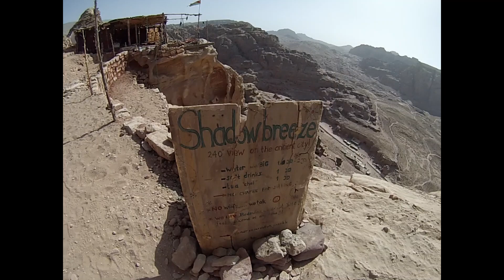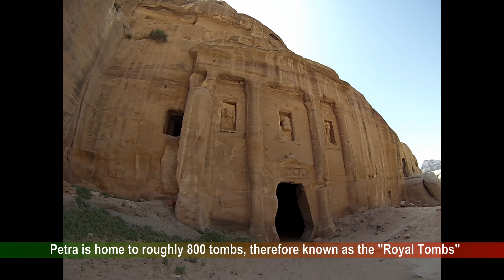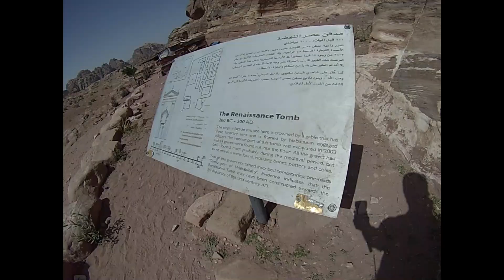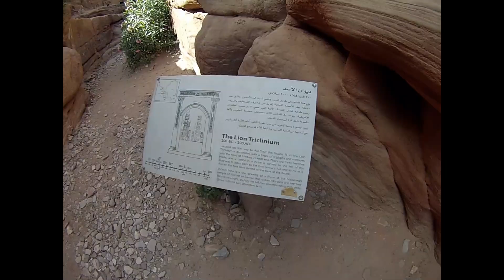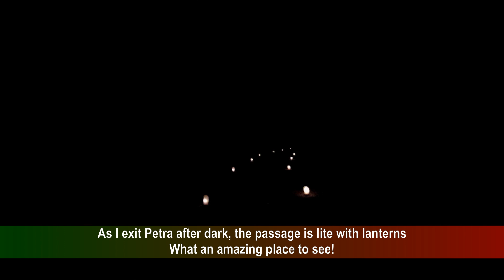Finally Made It To Petra! OMG! - This Is How I See It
The lost city of Petra!
Since I was a young boy and I watched 'Indiana Jones and the Last Crusade' I have always wanted to visit this ancient city.
Was it real? Or was it Hollywood?
Believe me... it is real and unforgettable.
PUT IT ON YOUR BUCKET LIST!